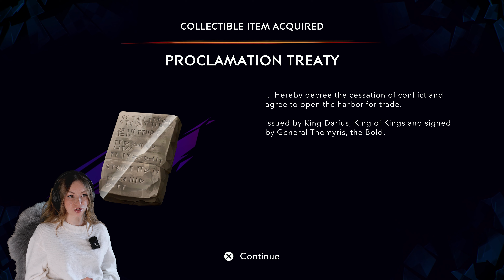Prince of Persia The Lost Crown | Part 13